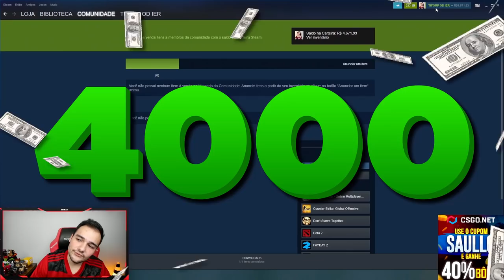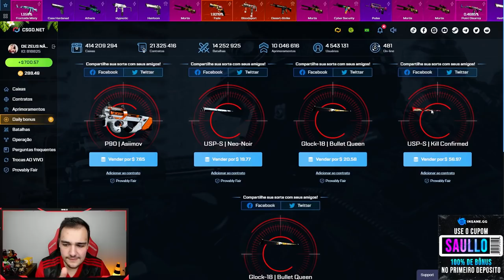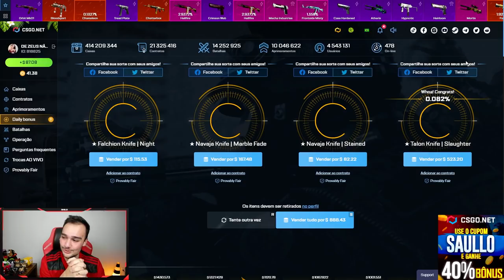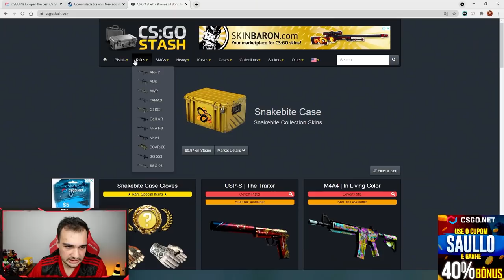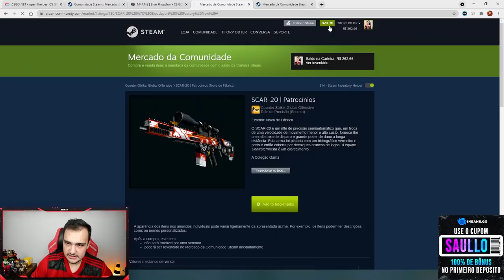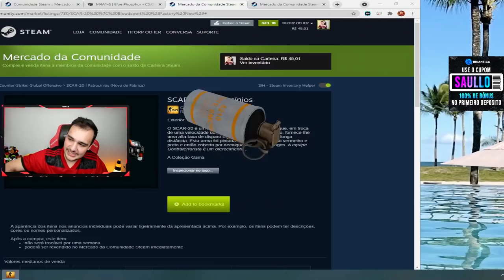Fiz um CONTRATO DE TROCAS para a AWP FADE no CSGO ( 30% de chance de ganhar )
Fiz um contrato de trocas muito caro no CSGO